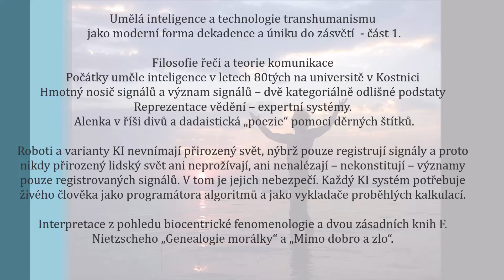Pavlosiana 5 Umělá inteligence a transhumanismus -moderní formy dekadence a úniku do zásvětí část 1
Filosofie řeči a teorie komunikace
Počátky uměle inteligence (AI) v letech 80tých na universitě v Kostnici
Hmotný nosič signálů a význam signálů – dvě kategoriálně odlišné podstaty
Reprezentace vědění – expertní systémy – Alenka v říši divů a dadaistická „poezie“ pomocí děrných štítků.
Roboti a všechny varianty KI nevnímají přirozený svět, nýbrž pouze registrují signály a proto nikdy přirozený lidský svět ani neprožívají, ani nenalézají – nekonstitují – významy registrovaných signálů. V tom je jejich nebezpečí. Každý KI systém potřebuje živého člověka jako programátora algoritmů a jako vykladače proběhlých kalkulací, aby rozhodl o přirození správnosti a často i o morální společenské hodnotě z interpretace dat nabízejícího se jednání.

Mechaničtí Roboti ani s AI nikdy „nepřemýšlí a nejednají“, jako lidé. Naopak v hardwaru těchto strojů se dochází k rychlým změnám elektro-magnetických stavů, které možné popsat jako nesmyslné a bezvýznamné matematické kalkulace. Pokud konečné stavy takových proměn el-mag. spektra robot automaticky vyhodnocuje jako povely k jiným podobným operacím a ty zapínají či vypínají spínače elektromotorků, pozorujeme změny poloh strojových části robota v prostoru. Skutečně, objektivně popsáno: části stroje posunují nesmyslně a bezvýznamně pomocí elektromotorů v prostoru.

Smysl a význam takových změn poloh v prostoru vždy dodatečně konstituuje, nalézá, hledá člověk. Rozhodně se roboti při přemísťování v prostoru nejedna o „pohyb“ ve smyslu pohybu organických bytostí (zajíc běží, Standa přišel, kočka utekla) nebo pohybu elementárních  živlových celků (vítr fouká, vítr zvedá plachtu, vlny běží ke břehu, písečné duny se přesouvají).

Interpretace z pohledu biocentrické fenomenologie a dvou zásadních knih F. Nietzscheho „Genealogie morálky“ a „Mimo dobro a zlo“.
Roboti a všechny druhy KI jsou „příšery“ v pojetí Zdenka Neubauera, kterým svou noetickou tupostí pomáháme vlézat do našeho světa z mimo-časo-prostorového zásvětí, snad z jiného biosféře nepřátelského kosmu (varianta biocentrické fenomenologie), snad z „ducha mrtvého – námi zavražděného Boha“ ( varianta Zdeňka Neubauera).

Mozkové implantáty Elona Muska a snahy trans-humanistů o spojení organického těla člověka se stroji a AI vykládáme na pozadí Nietzschových spisů „Genealogie morálky“ a „Mimo dobro a zlo“ jako výraz dekadence kultury, výraz resentimentu, závisti vůči přirozenému životu celé planety a snahu o únik do idealizovaného zásvětí Descartových „realitas objectiva“ bez organického těla.

Podstatou biosférického nad-individuálního života (tedy biologicky pojaté „Vůle k moci“ Nietzscheho) je nutná smrt individuálních organismů, která umožňuje jejich obrození v nových zrozeních a zabraňuje tím úpadku, dekadenci.

Proto žijme na plný pecky, dokud žijeme, aby náš dionýsovský pohár života byl po okraj plný, ještě lépe aby přetékal, a ve slavnosti umírání se radostně rozlil zpět do pantha rei moře nadosobního biosférického života.
  Moderně: aby se morfogenetické pole od ega osvobozené duše rozšířilo do dálky, aby bylo vtaženo do nadosobních duševních polí živlů Země. Tím naplníme – nutně – Nietzschovu výzvu: „Zůstaňte věrni Zemi!“

Morfogenetické pole duše člověka, naplněné tvůrčím, radostným i tragickým a znovu a znovu však od ega a superega (tlak institucí) osvobozeným životem, se na konci životní cesty radostně rozšíří  do náruče Matky Země, do náruče živlů.
 Uvolněná, odosobněná radost ze života bude řádit pak dál v objetí větrů, řek, mraků, lesů, moří nebo někdy snad v duševních polích zvířecích druhů, které jsme milovali nebo snad i v duševních polích zrozených lidských dětí – ovšem to vše se děje pasivně a striktně nadosobně, ne-egoisticky. Nikde na Zemi ani v kosmu radostně rozšířené nadosobní duševní pole neotravuje žádný morální účetní, žádné inkarnační nebo evropská komise, žádné hodnocení, žádné poslední soudy.
Vedánta tady podobně oslavuje a usiluje o rozplynutí posmrtné duše, osvobozené od karmického dluhu, do kosmického bráhmanu.
Také, podobně jako biocentrická fenomenologie a jako Nietzsche, chápe lidské šílenství jako šílenství ega – moha, které je pramenem iluzí a znovuzrození iluzí.

Pokud je pohár duše životem naplněn pouze částečně, bude podle vedánty egem znečištěné duše vtažena po smrti těla do těla nového, protože se nemohla  - jako naplněná - pasivně rozplynout do kosmických dálek bráhmanu, tedy nemohla být do nich, díky brzdění zbytků ega, vtažena.

Již během života individuální těla-duše a individuálního duše-těla (správná intuice Steinera pojmenovat duševní pole ze dvou perspektiv jako „Seelenleib“ a „Leibseele“) působí osobní ego a jeho pět derivátů jako „brzda“ přirozené expanze duše. Ego nikdy nepůsobí jako tvůrce, nýbrž je vždy parazitem. Jeho akty – jako mimo-časo-prostorové, nemohou být tvůrčí, protože tvorba a růst vždy vyžaduje čas a prostor.